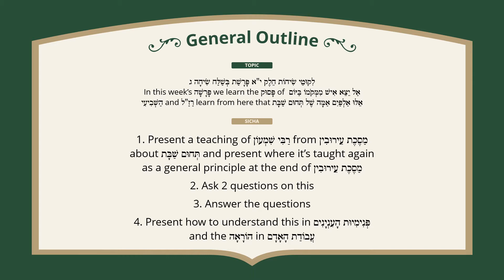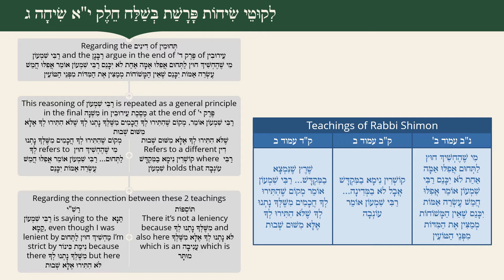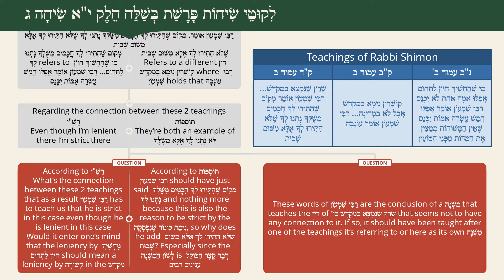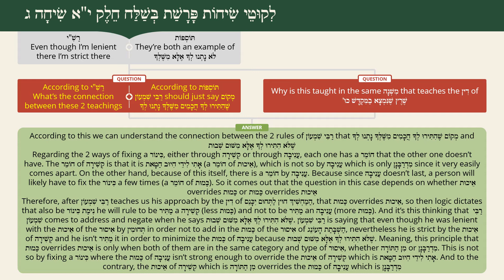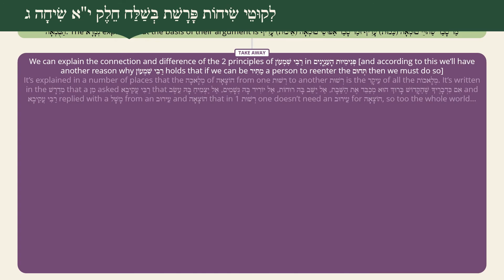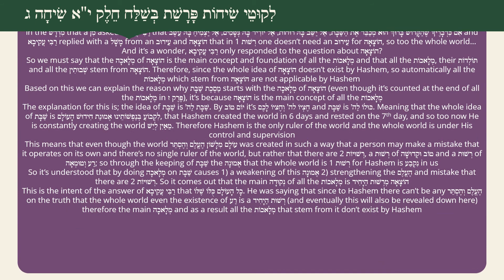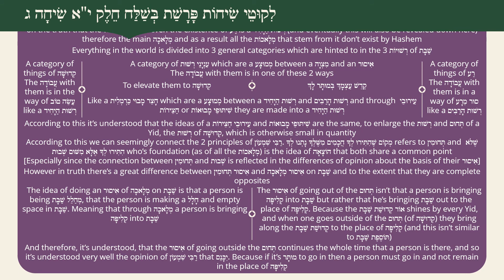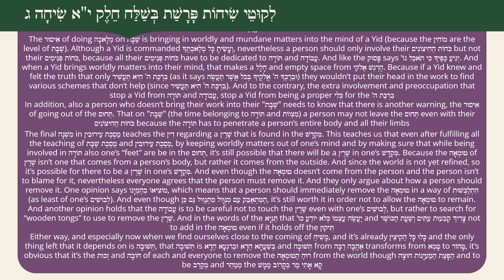Likutei Sichos, Chelek 11, Beshalach 3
From Likutei Sichos Chelek Yud Alef Parshas Beshalach Sicha Gimmel